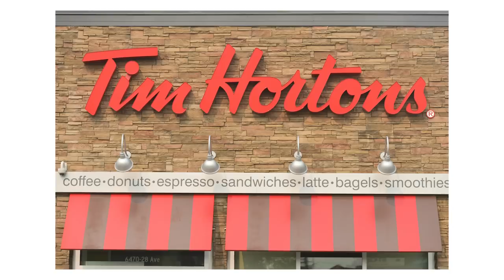Can Inga Make A 3-Course Meal Using 5 Colors from Turning Red’s Color Palette?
Host Inga Lam attempts to make a 3-course meal using five color shades from the color palette of the famous Disney Pixar movie “Turning Red.”

00:00 Intro
01:15 Appetizer
05:23 Main
07:57 Dessert
12:40 Full Meal Reveal

Connect with Tasty:
Find our recipes and buy the ingredients all in one place.

MUSIC

STILLS
Tim Hortons Opens Its First Store In Guangzhou
VCG/Getty Images
Business Logos in Edmonton
NurPhoto/Getty Images
Saturday Night Live
NBC/Getty Images
2003 Teen Choice Awards - Backstage Creations: Day of Show
Chris Weeks/Getty Images
2002 MTV Video Music Awards - Arrivals
Frank Micelotta Archive/Getty Images
2000 Radio Music Awards